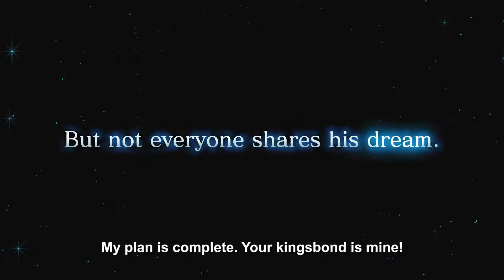Ni No Kuni II: Revenant Kingdom - Forge a Kingsbond E3 2017 Trailer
To become a rightful leader and develop his kingdom, Evan will first have to forge a Kingsbond with a unique creature called the Kingmaker.

Ni No Kuni II is coming on November 10th 2017 on PS4 and PC, with a brand new combat system for dynamic fights, and the expertise of Level-5 to tell you an emotional story.